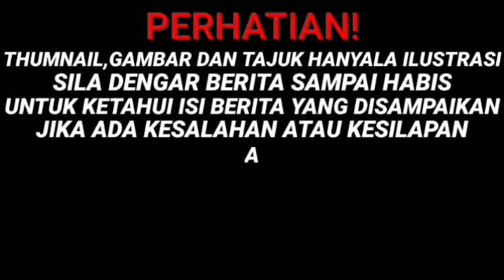KEJUTAN BURUK! SHAHIDAN,ANNUAR DAN TAJUDDIN TERMASUK DALAM PEMECATAN 70% CALON PRU-15?